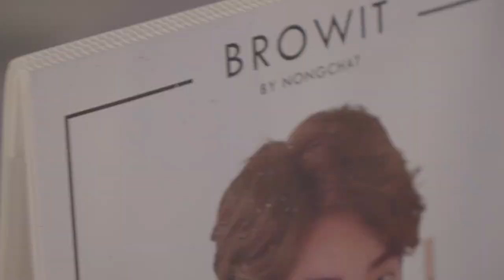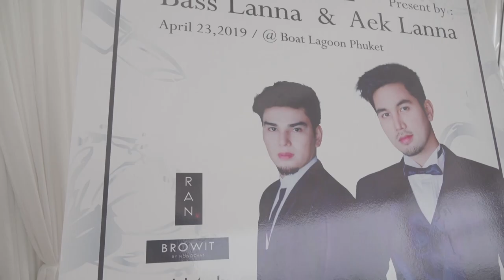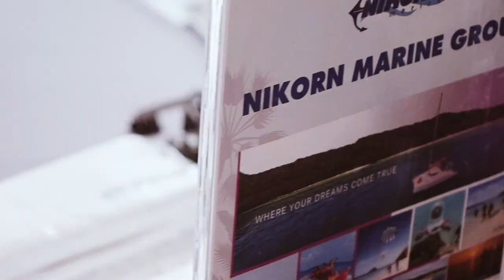Fashion Show Muslim 1st Runway Lanna Elegant Glittery Bridal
1st Runway Lanna Elegant Glittery Bridal At Boat Lagoon White House